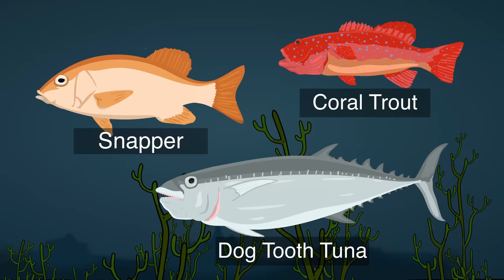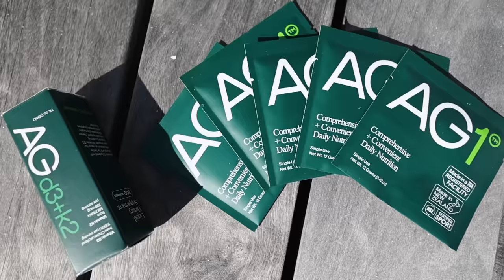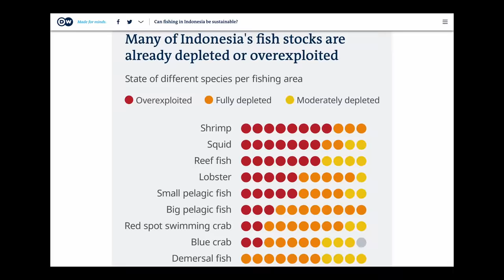Our most devastating fishing trip so far...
To get a 1 year supply of vitamin D3+K2 + 10 individual travel packs FREE with your first purchase, go